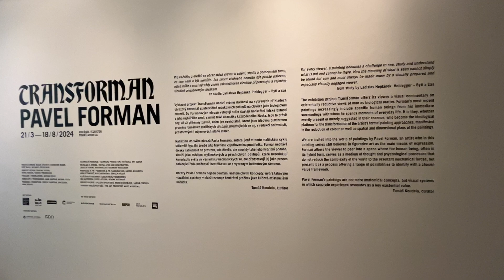Exhibition | TransForman | Pavel Forman | DOX Centre for Contemporary Art | Prague, Czech Republic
Exhibition
TransForman
Pavel Forman
21. 3. – 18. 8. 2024
DOX Centre for Contemporary Art